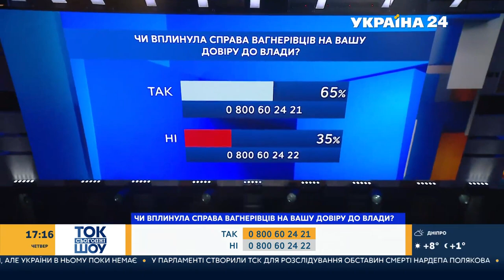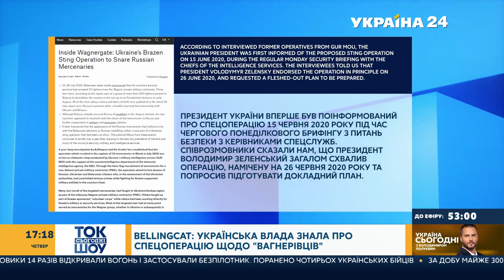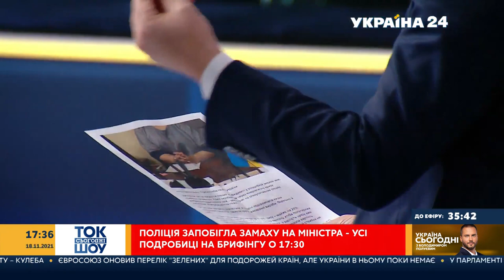Олег Ляшко в ефірі "Україна 24", 18.11.2021